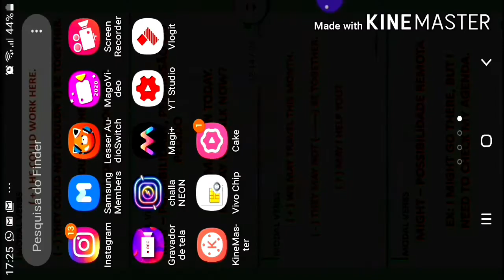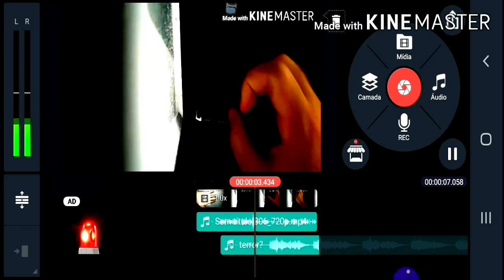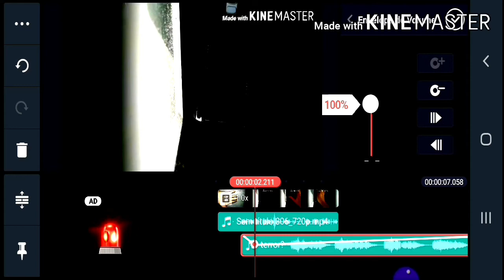Como colocar música de fundo no Kinemaster|Priscila A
Para muitos  vídeos  e essencial  musicas de fundo.